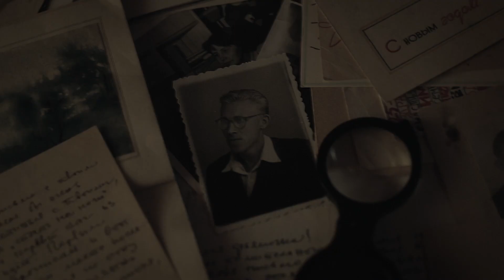Turn Your Body to the Sun